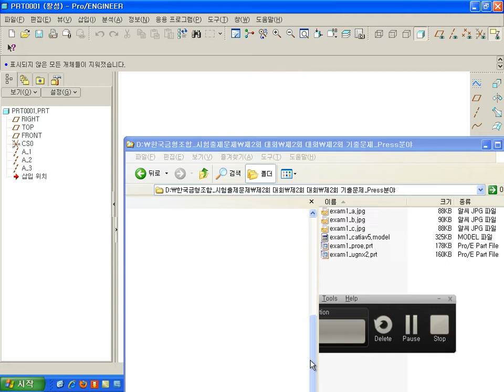제 2회 전국대학생 금형 3차원 CAD 기술 경진대회-프레스 설계